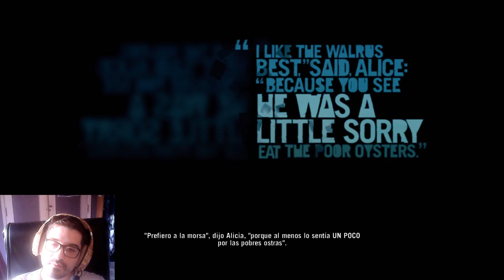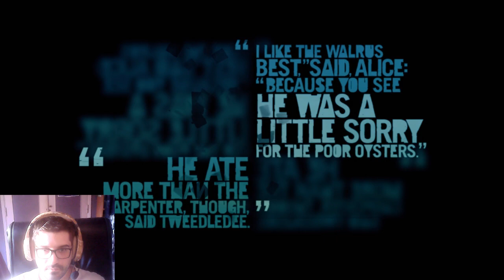Potrillito en el FARCRY 3 se sigue